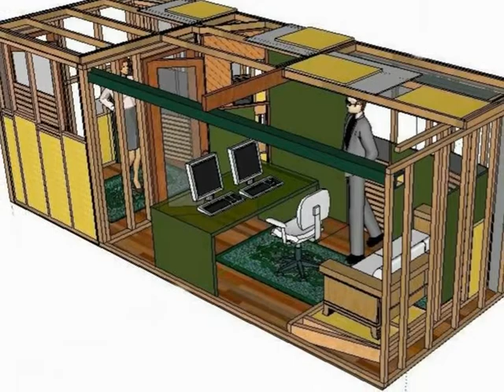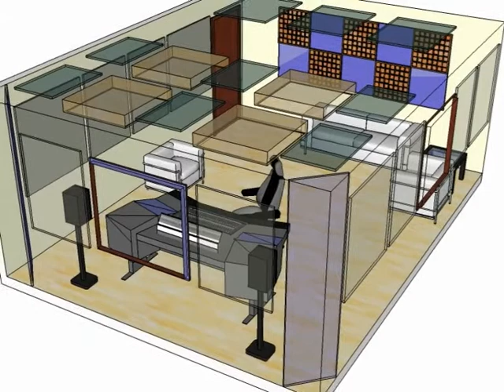Beautiful designs shipping container home office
In addition to in house shipping container as it turns out we can make Office and you can get some examples in our video